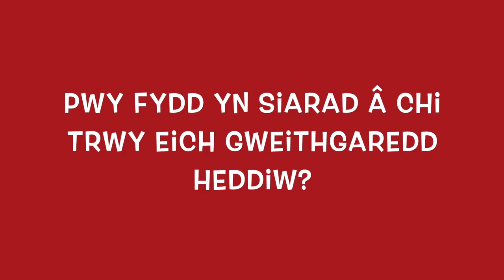Clun ac ysgwydd